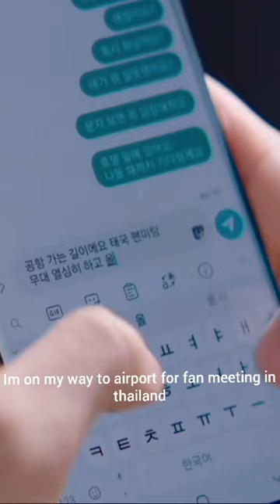you are my spring ahn ga yeong Their story